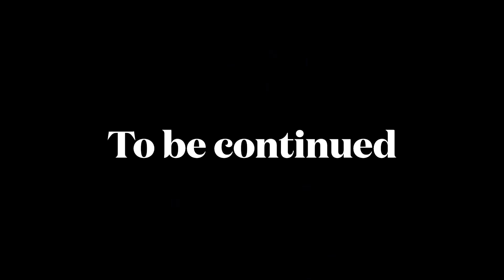There’s someone in my house part 2😎😈